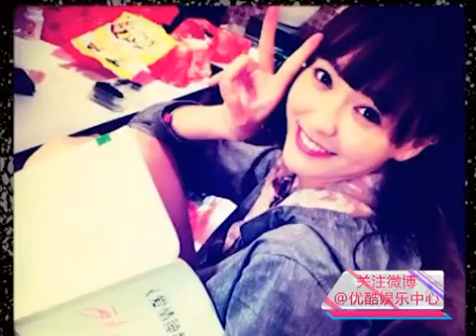网友票选"大陆女神排行榜" 汤唯艳压"范爷"夺花魁 130412 高清